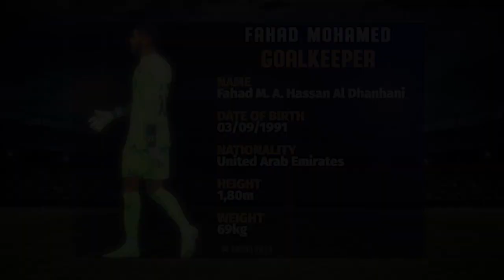FAHAD MOHAMED - GOALKEEPER - FC BANIYAS - UAE - 2023